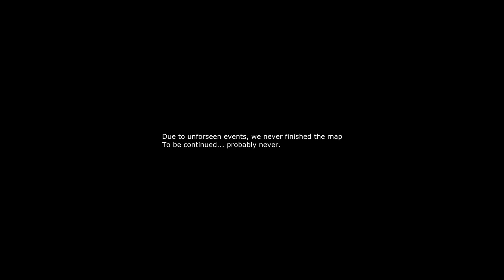Impetuosity | WE NEVER FINISHED IT! | PORTAL 2 Co-op w/ TomoyaC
Impetuosity by Nyskrte is a huuuuge map but we never actually finished. Things came between and we were literally struggling on the first part with the beam for an hour. An hour. I cut away so much content.

Sad we didn't finish it, but the idea of re-doing the beam, and slapping jaws and lasers makes me less excited to re-do it...

The audio is shit, so I apologize but hey, lower it.